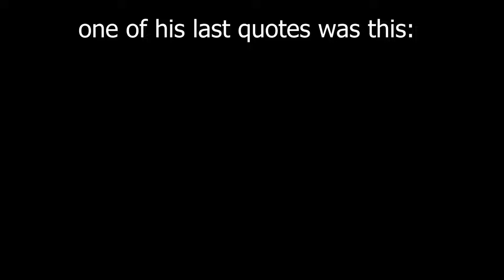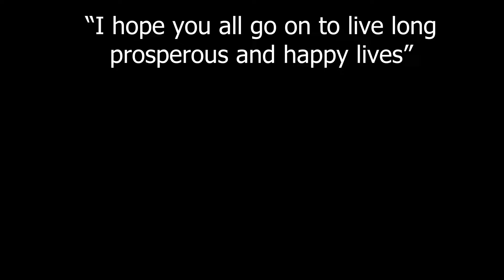My tribute to technoblade